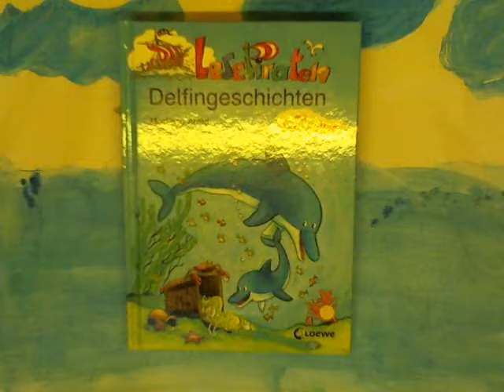Delfingeschichten (Marliese Arold, Loewe Verlag)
Ein Buchtipp als Trickfilm, von Kindern für Kinder.
Es geht um Freundschaft, Delfine, Angst.
Von Halil, Mozartschule Mannheim, Schuljahr 2015/16